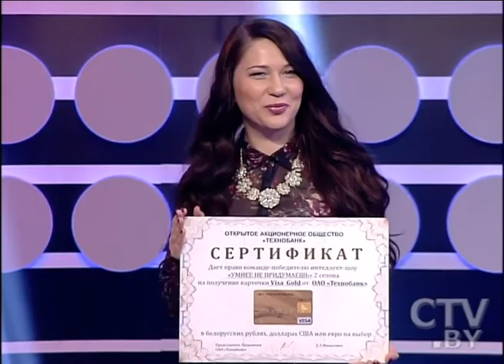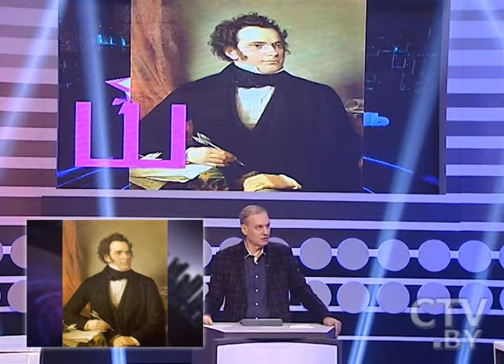CTV.BY: "Умнее не придумаешь" 26.04.2014